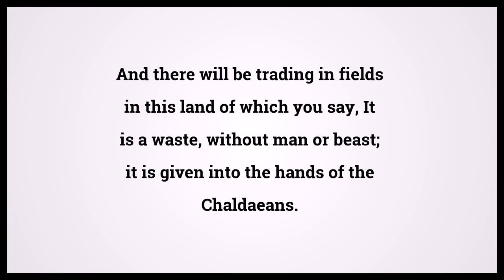Holy Bible Jeremiah 32:43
Video shows Holy Bible Jeremiah Chapter 32 Verse 43: And there will be trading in fields in this land of which you say, It is a waste, without man or beast; it is given into the hands of the Chaldaeans. Powered by MaryTTS. Text taken from Bible in Basic Edition. Bible Jeremiah 32:43